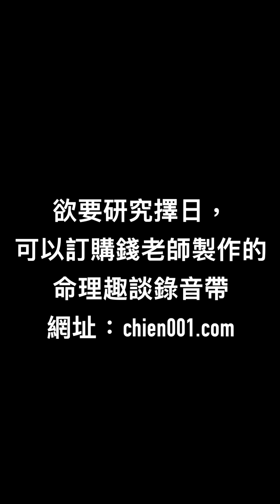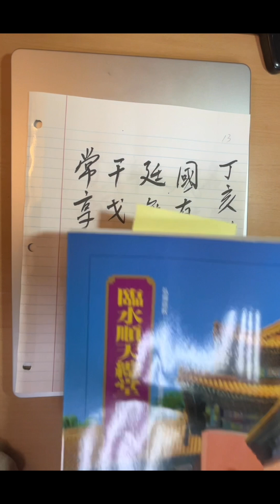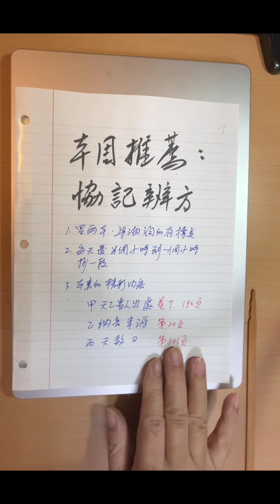錢思吾老師擇日學（第四集）：談海灣戰爭是天意